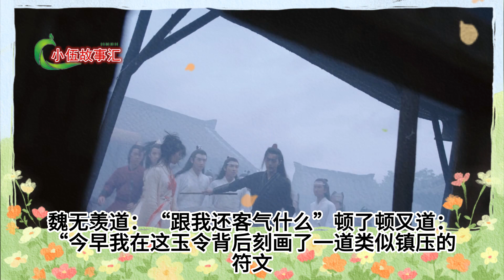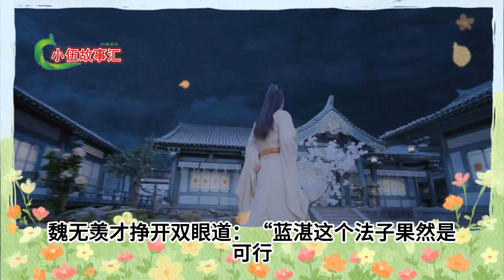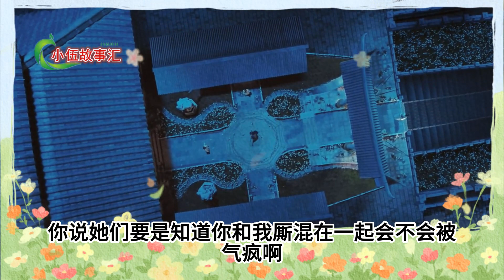陈情之无羁忘羡，第43集：